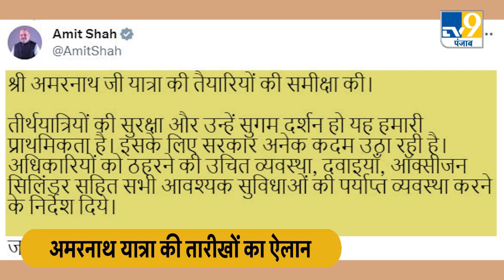Amarnath Yatra: 1 जुलाई से 30 अगस्त तक यात्रा की गृह मंत्री Amit Shah ने की समीक्षा